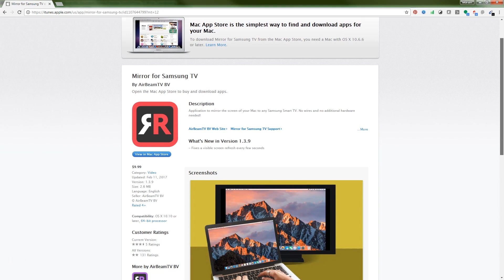How to Connect and Mirror your Apple Mac to your Samsung Smart TV in 2025?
How to Screen Mirror you Mac to a Samsung TV.

Application to mirror the screen of your Mac to your Samsung Smart TV. No wires and no additional hardware needed! You can also stream individual video files from your Mac to your TV. Also, we included the option to watch one window on your Mac, and another window on your TV!

AirBeamTVs App Advantages:
📺 Enjoy web videos on TV from any iPhone or iPad.
🧵 No annoying, ugly & unsafe (HDMI) cables!
💡 Available for ALL TV brands (LG, Samsung, Sony, Hisense, Panasonic, Philips, etc.)
📟 Also works on media-players like: Roku, Amazon Fire TV & Chromecast.
🍿 Watch movies.
🍕 Binge watch series.
⚽️ Stream sports.
📰 Cast breaking news.
📸 Show photos to loved-ones.
🤩 Impress friends & family.
📲 Enjoy the latest technology.

Mirror your Mac Screen
You may already watch shows or videos from your MacBook Pro or MacBook Air. But why settle for the small screen? Screen Mirroring a Mac to Samsung TV is possible with the “Mirror for Samsung TV” app. Cast the screen of your laptop to your television set, cable-free.

Enable Sound: check this to hear the sound of your Mac coming from the TV. You will need the additional (free) audio driver, which you can download

Play Video File:
Use this option if you have a video file on your Mac and you want to play just the file on TV. Drop it in the box and it will play on TV.

Settings (the icon in the bottom right of the app): click here to request support from our 24/7 support staff. They usually respond within 2 hours on any query that you might have. If your question is technical, please also include the diagnostics information.